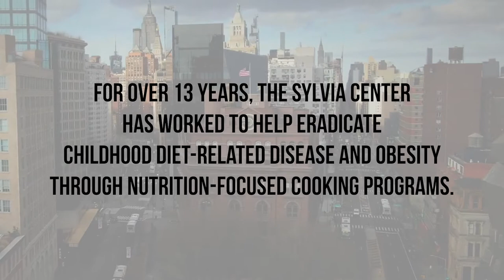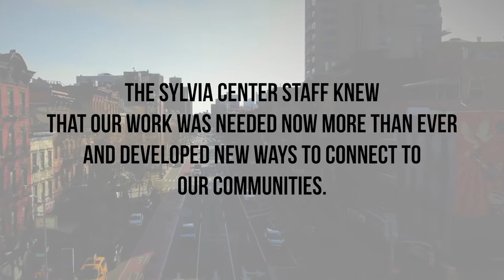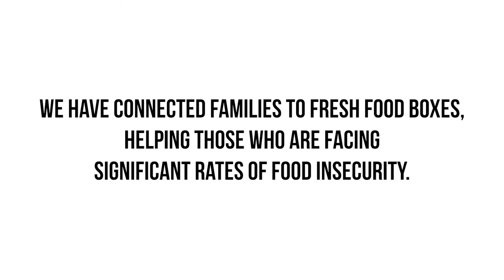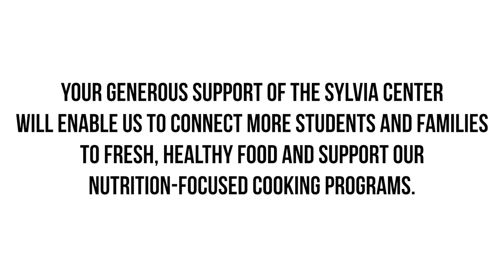The Sylvia Center's Virtual Programming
With a successful pivot to virtual programming, The Sylvia Center has become a “go-to resource” to keep students learning and engaged.

Your support enables The Sylvia Center to continue its work delivering high impact programming while helping kids develop a toolkit of skills necessary to be successful in the classroom and in the kitchen.

▃ V I D E O by Maggie Marguerite Studio